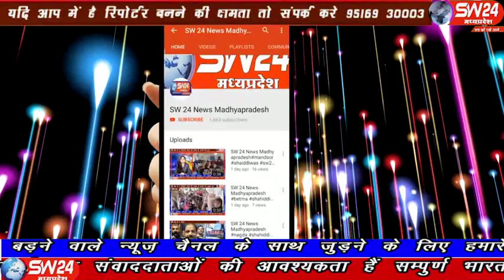sw24news sanawad, 19.11.2019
थाना क्षेत्र के ग्राम साला स्थित राम मंदिर में गत रात चोरों ने चोरी की वारदात को अंजाम दिया सनावद से प्रभु दोगाया की रिपोर्ट#sw24news